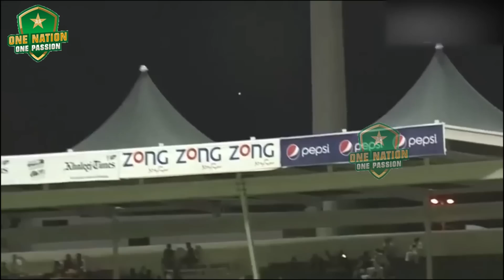Boom Boom Shahid Afridi Power Show Time | Pakistan vs Sri Lanka | ODI | PCB | MA2A